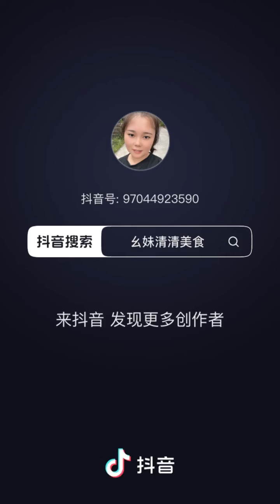It has been raining non-stop since last night. Such heavy rain is difficult! ,Douyin food ,rural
It has been raining non-stop since last night. Such heavy rain is difficult!   ,Douyin food ,rural home cooking